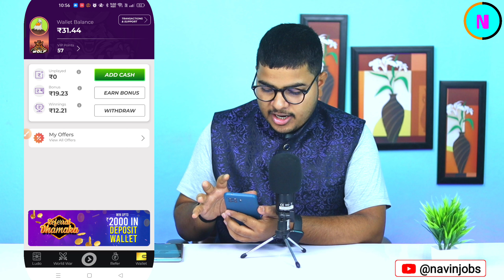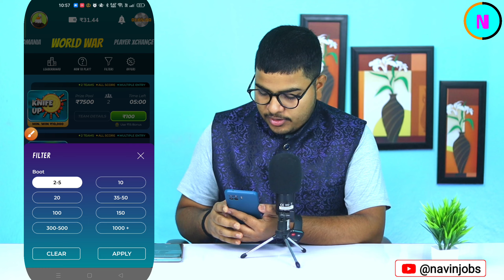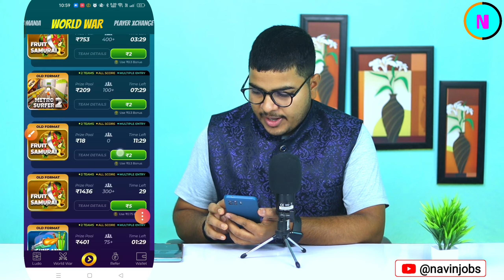winzo me world war kaise jite | winzo world war kaise khele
By,
NAVIN KUMAR

winzo world war trick 10 rupees
winzo world war winning trick today
winzo world war winning trick 2023
winzo world war kaise khele
winzo world war kaise khele 2023
navin jobs

🟥 Navin Jobs